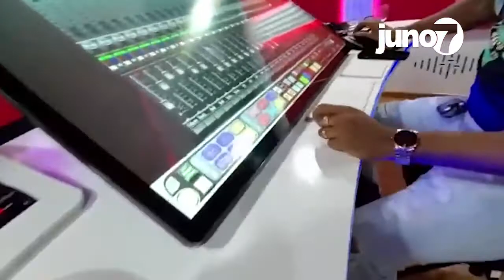Ti Ansyto. Inauguration à Santo Domingo de “Sound Studio 21”, le nouveau studio d’enregistrement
Inauguration à Santo Domingo de “Sound Studio 21”, le nouveau studio d’enregistrement de T-Ansyto
Inauguration à Santo Domingo de “Sound Studio 21”, le nouveau studio d’enregistrement du beat maker T-Ansyto.
Un studio professionnel mis à la disposition des artistes et groupes musicaux, a été inauguré ce samedi 21 août 2021, à Santo Domingo, en République Dominicaine. Ce nouveau bijou qui est la propriété du beat maker T-Ansyto porte le nom de Sound Studio 21.

Officiellement ouvert au 305-B, Plaza Jardines del Embajador, Ave Sarasota à Santo Domingo, ce nouveau studio d’enregistrement est doté d’équipements numériques de dernière génération. “Sound Studio 21” est composé d’une salle de réception, d’un espace de mise en boîte pouvant accueillir 3 à 4 artistes pour la prise de la voix lors des enregistrements.
Interrogé par Juno7 pour savoir les raisons qui l’ont poussé à réaliser ce projet en République Dominicaine non en Haïti, le chanteur du groupe Maestro a expliqué que c’est dans l’unique objectif d’avoir d’autres collaborations avec surtout des artistes venus d’autres horizons.

T-Ansyto estime également que c’est difficile de faire venir en Haïti un artiste étranger pour des enregistrements à cause de la situation sociopolitique qui gangrène le pays. Le fils du Maestro Ansyto Mercier compte faire des collaborations avec des artistes étrangers, des grands noms dans l’industrie musicale, a-t-il souligné lors de cette entrevue.

« Choisir de s’installer en République Dominicaine n’était pas une chose facile. Pour réaliser ce projet, ça nous a pris au moins cinq mois », a-t-il confié. Selon le beat maker, au début son intégration n’a pas été chose facile du fait que c’est un autre système et surtout il a passé toute sa vie en Haïti.

Avec ce nouveau studio, T-Ansyto annonce qu’il va continuer de “sonnen yon lòt jan” pour le plaisir des artistes et en particulier les mélomanes.